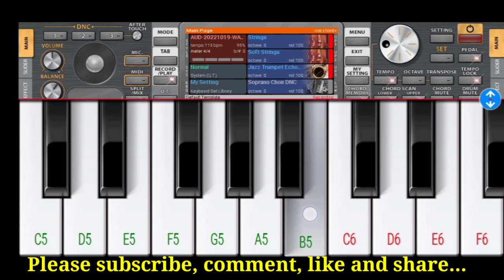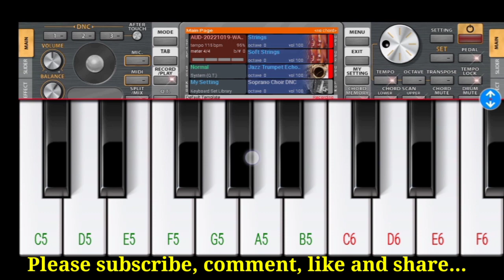रघुपति राघव राजाराम पतित पावन सीताराम org 2023 piano music tutorial